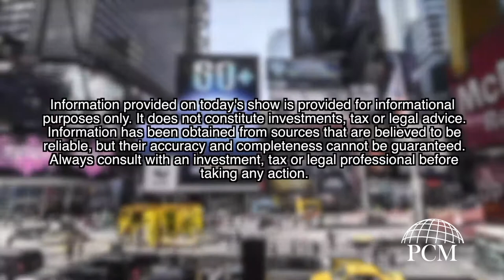Money Minutes: Are Millennials Saving?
Ryan and Courtney join you from Nolita to talk about the generational differences in saving and where you need to be at with your money.

And remember...

Be Bullish!